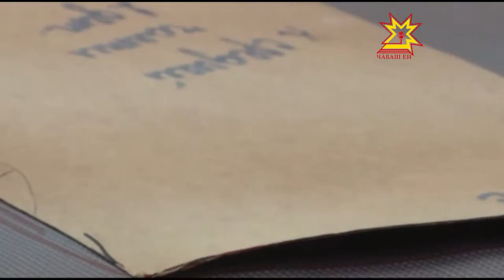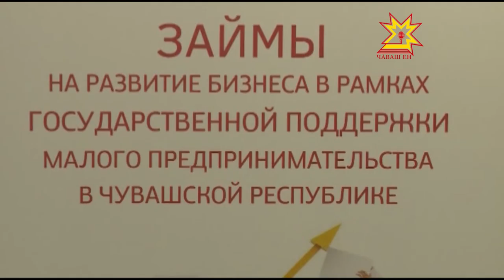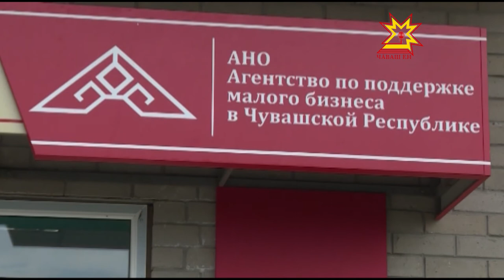Как в регионе поддерживают малый и средний бизнес?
В канун профессионального праздника предпринимателей России мы решили узнать, как в республике поддерживают   малый  и средний бизнес.